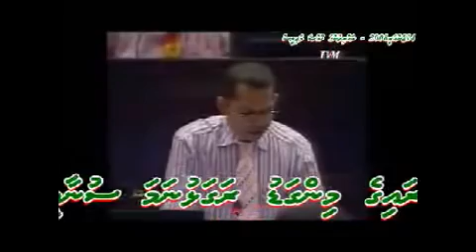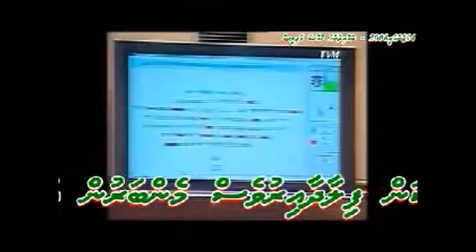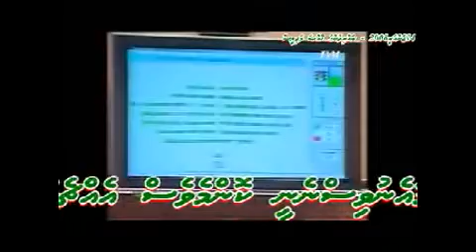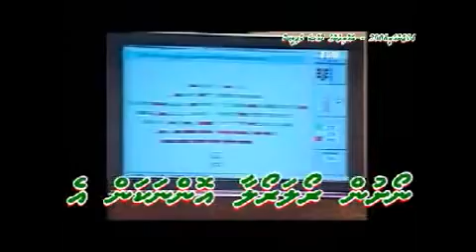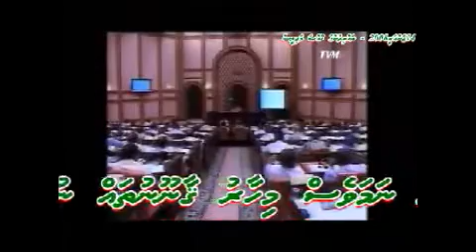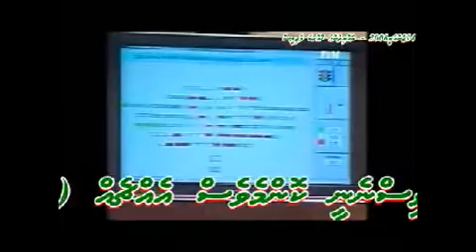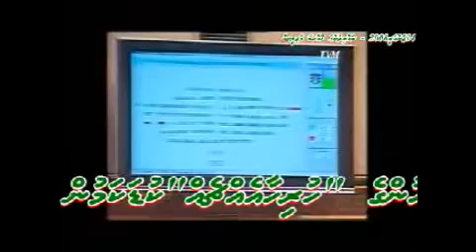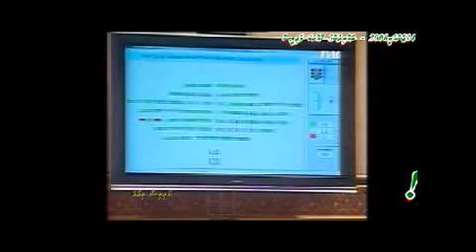QAUMUGE THANAVASKAN MADHUBAYAKAH BAHAALUMAH HINGAA HURIHAAKAMAKAH KURINVES MIHAARUVES RAYYITHUN NURUHEYNE! clip4